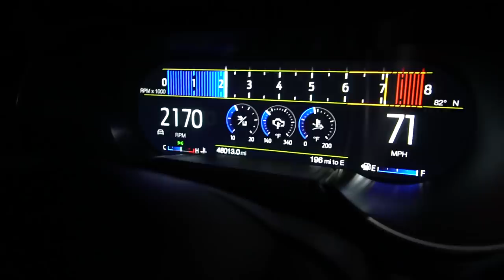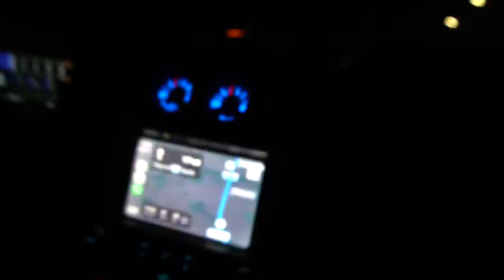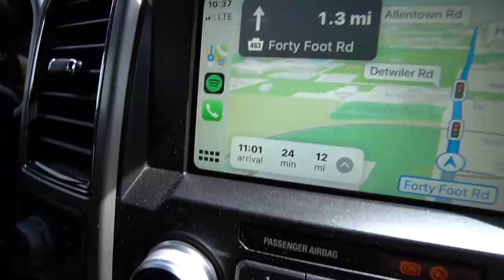Finally BUYING my DREAM Newedge MUSTANG!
Can't believe i'm finally buying my dream newedge mustang! I have wanted this car for so long and i'm so happy I was able to make this happen! Enjoy!

"Taking his Modified Mustang GT to CarMax!"

"How to drive stick shift! (Never Stall Again!)"

"5 Mods You MUST DO on a 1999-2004 Mustang!"

"I Sold my Mustang for $13,000 CASH!"

"Turning my MUSTANG into a COP Magnet!"

➥  WHAT'S ON MY 2013 MUSTANG GT PREMIUM?

➥ MY CAMERA / VIDEO SETUP / EQUIPMENT

SONY A6500 / GOPRO HERO 7 / 2016 iMAC / 2018 MACBOOK PRO